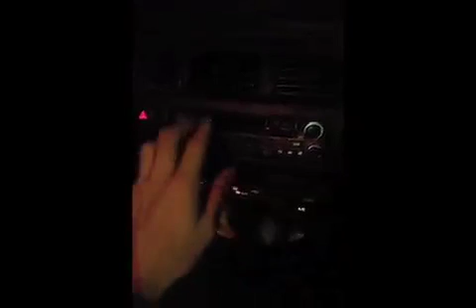Compilation Three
The biggest Snapchat compilation yet.
With guest appearances from Mark Colvin (authorised), James Millyn (authorised), Josh Bell (authorised) and Tom Cruise (unauthorised).